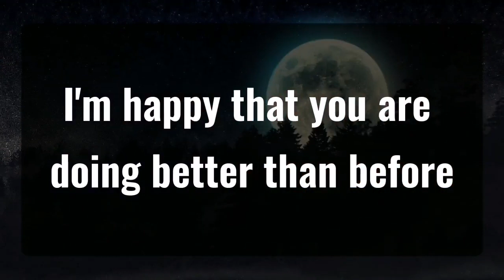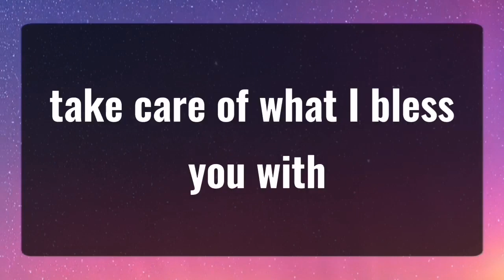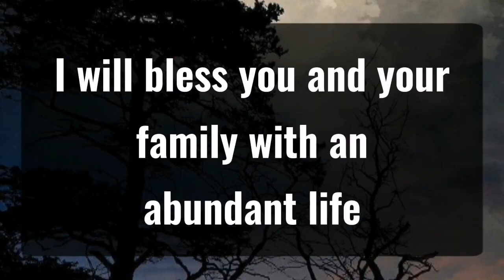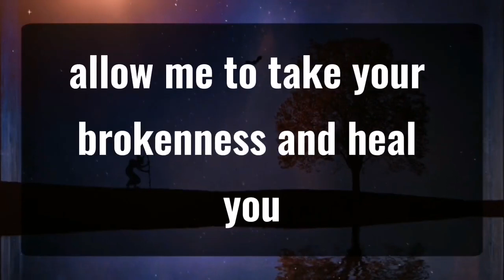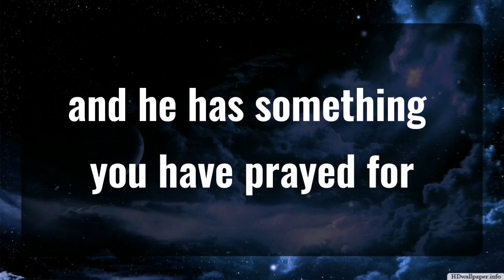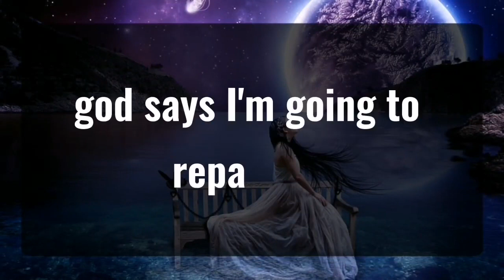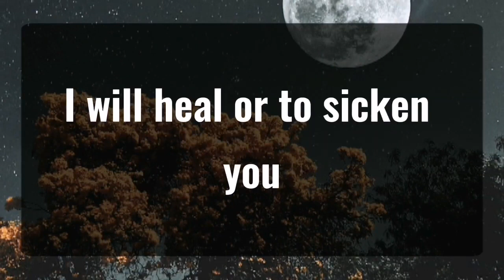God message 🌈 God is so proud, You Didn't skip... Angels Message✝️God Miracles Today 1111 🦋 god msg